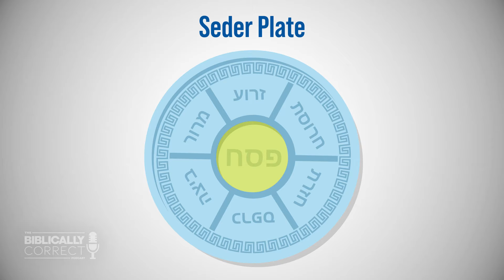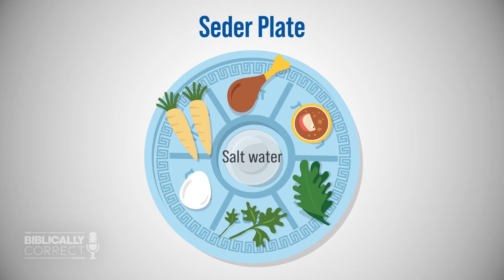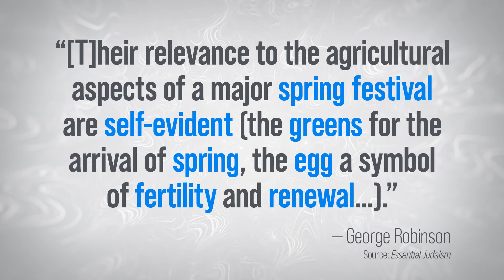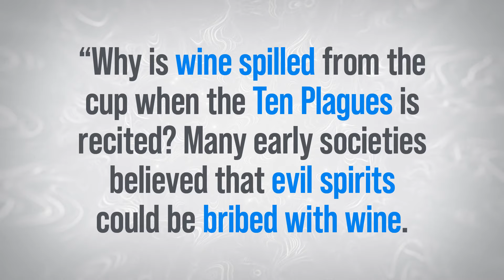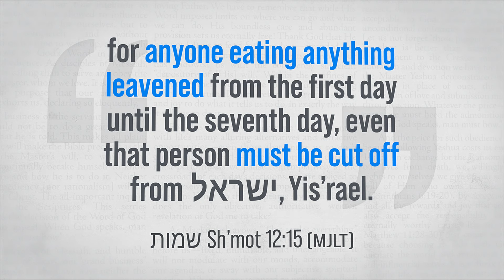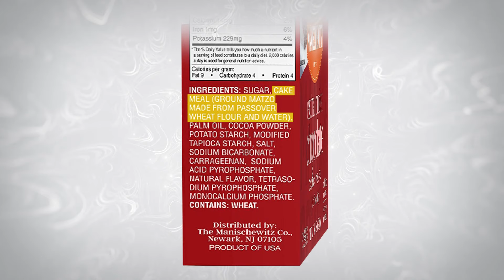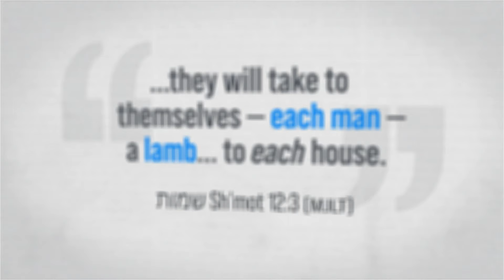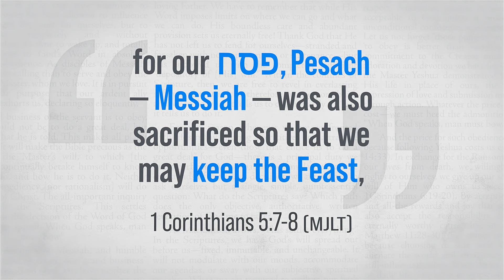BCP #18 | What Judaism Gets Wrong About PASSOVER - A Messianic Jew explains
Passover is perhaps the most widely observed Jewish holiday, carrying with it thousands of years of history and rich tradition. And yet, most of what is typically observed today in the central ceremony of Pesach—the  Passover Seder—isn't biblical. In this episode, Kevin seeks to elevate the the written word of God by considering the origins of the traditional food elements on the Seder plate, and then offering a scriptural alternative to the traditional Seder.

The Biblically Correct Podcast: Teaching Biblical Correctness in a Biblically Incorrect World

Kevin Geoffrey, Messianic Jewish Teacher
Perfect Word Ministries & MJMI

“Every Scripture is God-breathed, and profitable for teaching, for refuting, for setting aright, and for instruction that is in righteousness, so that the man of God may be fully equipped—having been completed for every good act.” –2 Timothy 3:16, MJLT